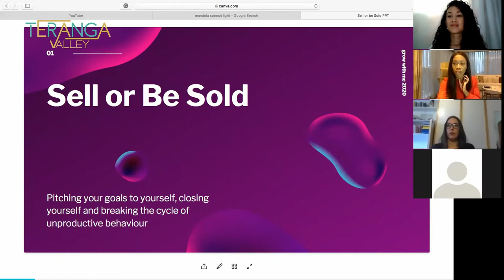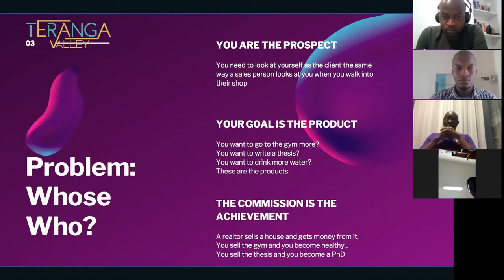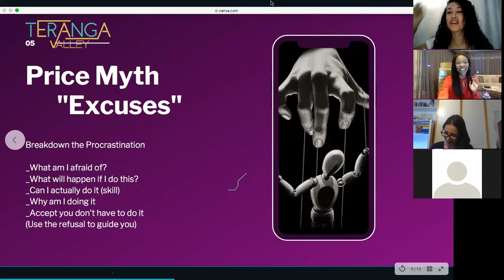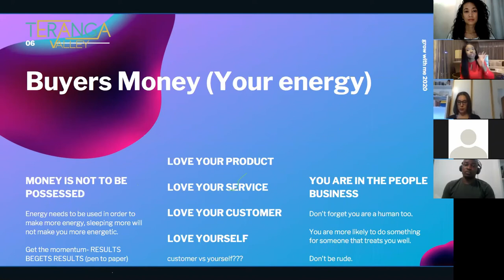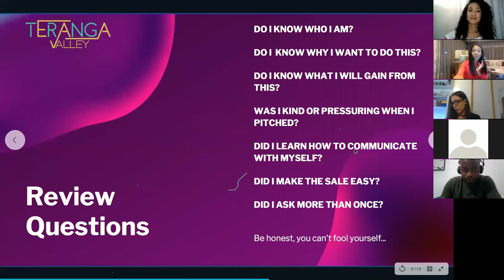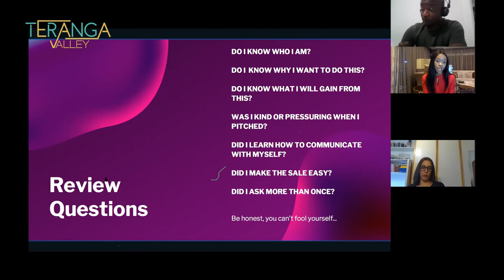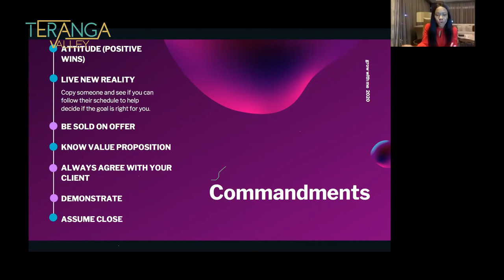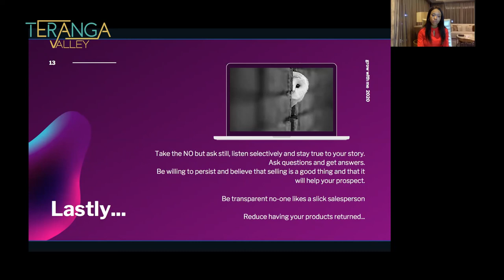Teranga Valley: Sell or be SOLD! With Xolisile Sithole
Many of us are bombarded by world that wants our attention. Companies are holding meetings before we wake up and strategizing on how to win our attention. They use psychologists to programs their apps, it’s no wonder we lose. The saying goes “that which has your attention, has your life”.

We are going to discuss how to use a proven sales process to win against your procrastination! Let’s level the playing field using sales techniques to pitch and sell your goals to beat procrastination.

About Xolisile Sithole:

X started hosting webinars about mental health as she witnessed a lot of people struggling with the cabin fever through the Covid19 pandemic. Through the webinars she teaches about the importance of mental health as a survival strategy and helps other people learn how to cultivate a relationship with themselves.

"We can learn from everyday life, borrow from industries such as business to find connections that can elevate one’s growth" says X.

"I grew up in Hilton and Shayamoya both in PMB, when I matriculates I went to Canada for an exchange program for a year then came back to South Africa. I graduated from UP in 2014 with a BA. In 2018 I moved to China to teach English.

My first year was amazing, I was referred to the school I worked for by a friend (also Tuks Alumni ). Being in China unfortunately I started seeing a narrative that I didn’t want to be a part of.

I intended not to live as such so after finishing my first year contract (plus some) I moved to a different city. Three months into this beloved city (likened to Pretoria) COVID-19 hit and I was isolated for about 70 days.

During that time I started hosting webinars about mental health as I was witnessing a lot of people struggling with the cabin fever. I have always been a bit of a hermit so for me it wasn’t torturous. Through the webinars I am able to teach about the importance of mental health and how it’s more of a survival strategy than anything else. I have always been that friend who you go to to talk things out now I had the courage to share my life experiences (and theory) to help other people learn how to help themselves and how to cultivate a relationship with themselves. It is very apparent that one can be intentional about their growth and I have been able to document that.

We can learn from everyday life, borrow from industries such as business to find connections that can elevate one’s growth.

In conjunction to the webinars I create programs that cultivate a learner mindset, to be able to make connections to everyday life when trying to solve complex issues and to survive ourselves.

 I believe the journey to mental health should not be intimidating and that it’s available to everyone."

Teranga Valley Team Host: Isabelle HANNOUCHE.

Welcome to the WORKSHOP Series by Teranga Valley!

This series is dedicated to learning essential skills to enhance your entrepreneurial spirit! "TERANGA" is a Senegalese word that means Welcome! We believe we are all in a learning curve, it doesn't matter whether you are a student or a professional, everyone is welcome to join & share their valuable experience. We believe that you don't have to be a master to teach and learning is not just for students.

We are all somehow entrepreneurs of our lives. Opening a company is just one form of entrepreneurship but not the only one!

We are a group of dynamic volunteers who gather likeminded businesspeople of diverse nationalities around the world to share their experience, knowledge and motivation to grow together! Through our workshops, entrepreneurial series, events and webinars, we recycle inspiration and encourage innovation and learning for our community.

We are constantly evolving thanks to your phenomenal input and we would love to hear more of your recommendation and feedback.

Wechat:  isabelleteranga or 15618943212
Wechat Official: TerangaValley

Looking forward to meeting you all in person!